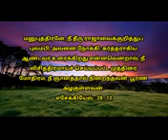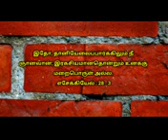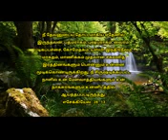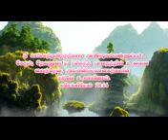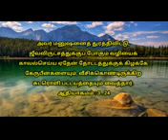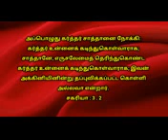How god Made of illumunati(lucifer)what are the material used tamil